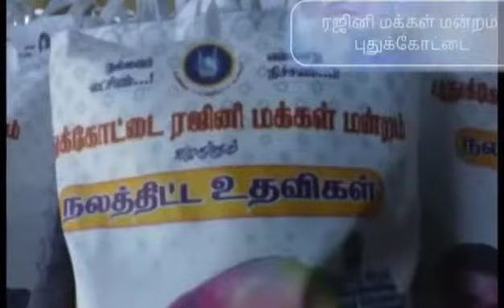RMM Pudukkottai Mass Event Viralimalai